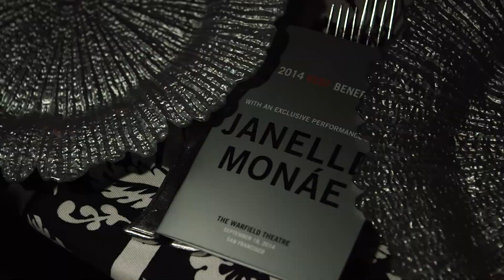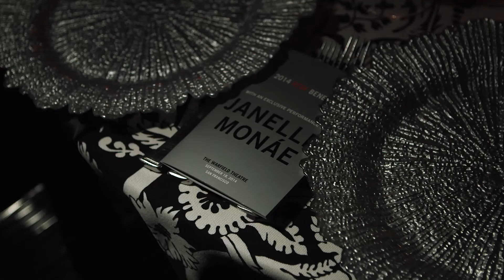2014 REDF Benefit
Watch a video of the 2014 REDF Benefit at the Warfield Theatre. Hear from REDF Board Members and others why it's important to give people the opportunity to work, and see some of Janelle Monae's amazing performance.